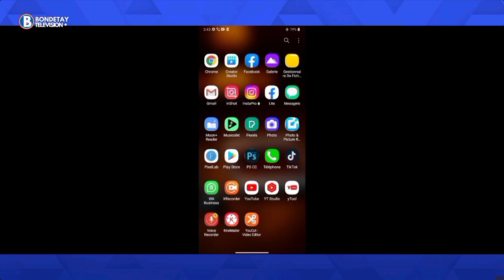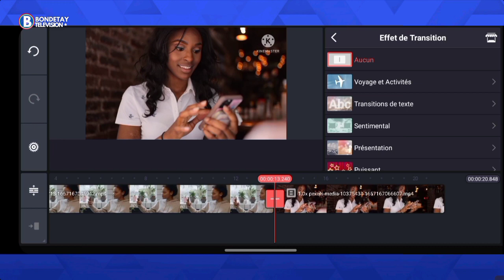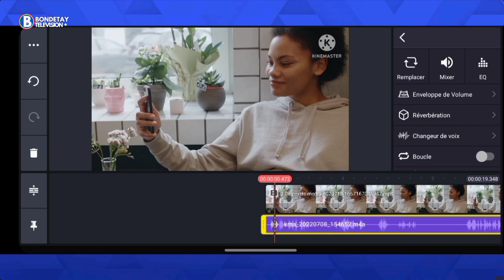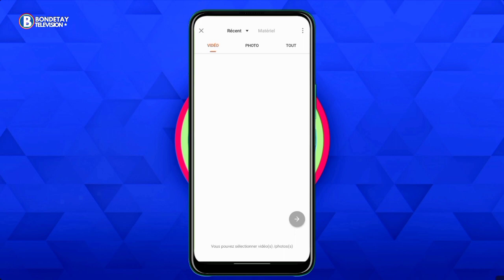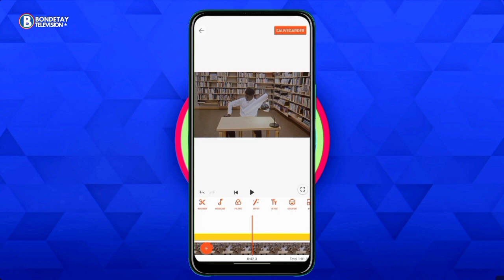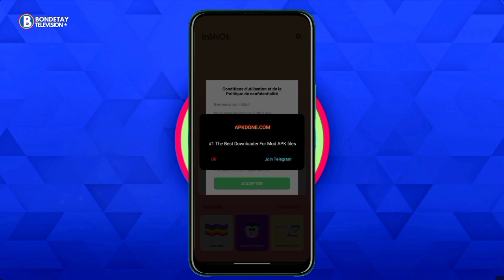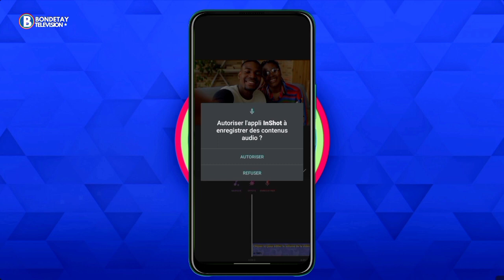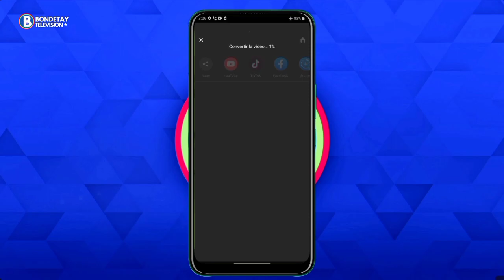Men kijan pou'w fe montage video tankou profesyonel | Bondetaytv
Nan Video Sa Mwen Eksplike Ki Aplikasyon Pou'w Fe Montage Video nan Telephone Ou & Kijan pouw Komanse Edite Trè Fasil. Enjoy!

This 𝘃𝗶𝗱𝗲𝗼 is our 𝗼𝗿𝗶𝗴𝗶𝗻𝗮𝗹 content created by ℓΔᖇ𝐑𝐘.